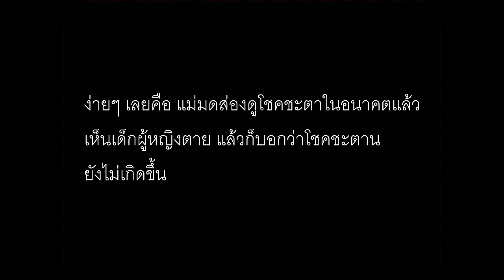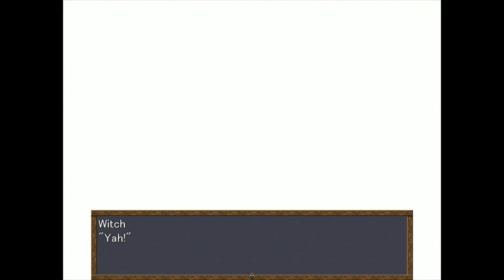แสงจันทร์สดใสมาก Moonlight Ghost//4 END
พาทนี้จบแล้ววว
คติในวันนี้ จิตวิญญาณที่แข็งแกร่ง จะเปลี่ยนโชคชะตา
Skype mang9162 พูดคุยกันได้ถ้าผมออน
สำหรับวันนี้ donkey first ครับผม //donkey แปลว่า ลาครับ ก็หมายถึง ลาก่อน